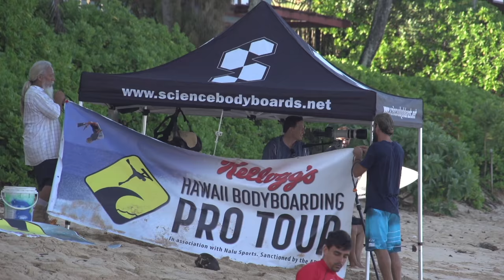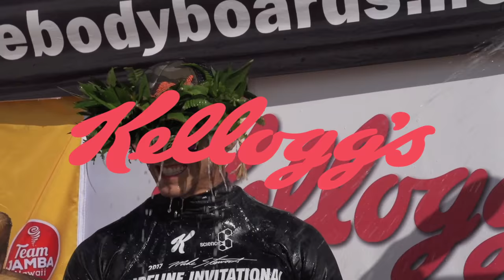Mike Stewart Pipeline Invitational 2017 Final Day Highlights